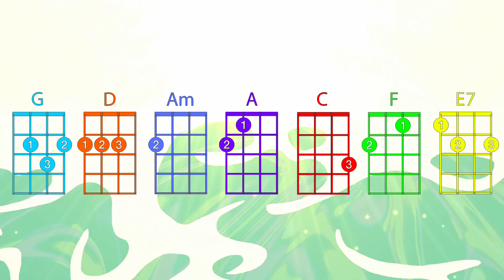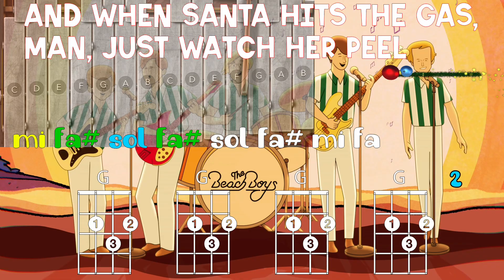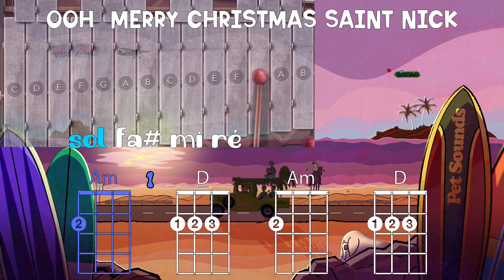Little Saint Nick - The Beach Boys - UKULELE PLAY ALONG + GLOCK + Lyrics/paroles Noël/Christmas🎄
Am D G C F A E7

Besoin de Fa# au carillon, sinon l'omettre...
You need a F# on the clockenspiel, or you can skip it...